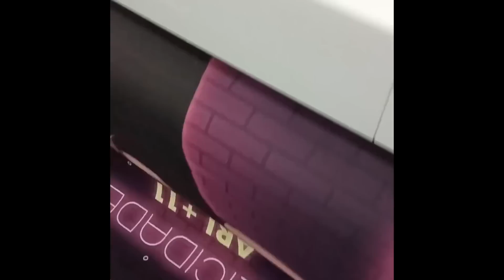NADIE VINO A MI FIESTA DE CUMPLEAÑOS… *hasta que Arta apareció con una sorpresa*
Seguir a:
Abril:

Disfrutar a tope.

AVISO: Los actos/hechos contados y realizados en el video no coinciden al 100% con la realidad, los personajes exageran las cosas que pasan en su vida "ficticia". Cualquier acto es actuado y con la intención de entretener a los espectadores que lo ven, no hay segundo transfondo. No imitar las acciones en casa.

Todos los actos descritos en este vídeo, forman parte de una grabación para el canal "Ariancita" en el que se asegura el bienestar y seguridad de todos los personajes.
artamios#ariancita#arta game#noticias